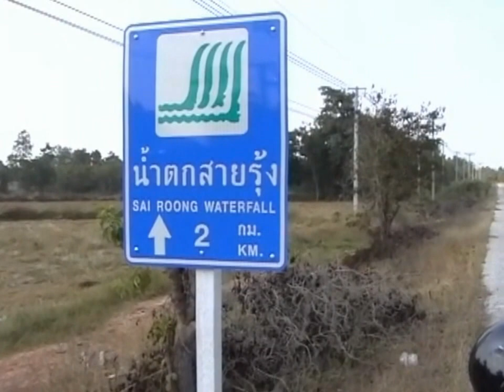In the hinterland of Sukhothai Thailand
Bei einer kleinen Rundfahrt, endeckten wir eine kleine nette Felsformation, mit einem Wat. Mitten in der Prärie!!!